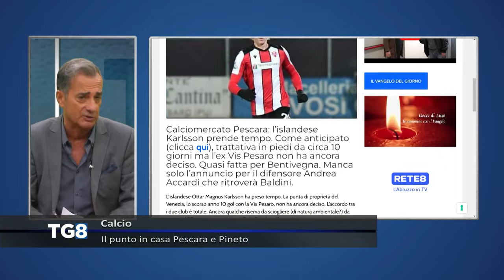Serie C - Il punto in casa Pescara e Pineto